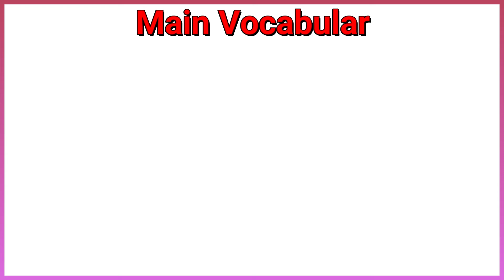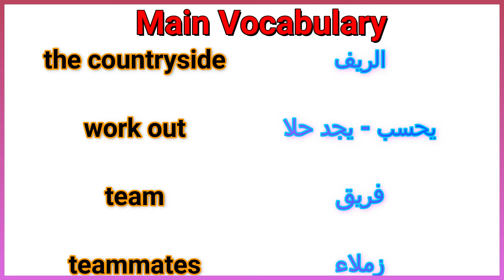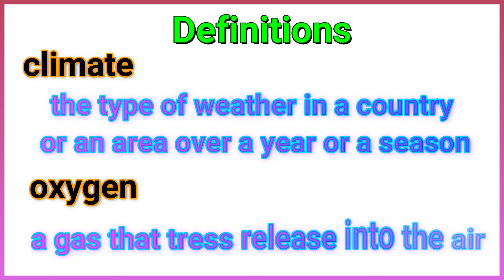connect primary 5 unit 5 lesson 5 & 6 كونكت خامسه ابتدائي الوحدة الخامسه الدرس الخامس والسادس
Vocabulary, Unit 5, Lessons 5 & 6
Listen and repeat the main vocabulary
Writing & Project
vet
vet
operation
operation
sick
sick
injured
injured
the countryside
the countryside
work out
work out
team
team
teammates
teammates
indoors
indoors
outdoors
outdoors
long distances
long distances
reports
reports
solutions
solutions
computer programmer
computer programmer
concert
concert
experiment
experiment
Definitions
climate
the type of weather in a country or an area over a year or a season
oxygen
 a gas that tress release into the air
ecosystem
the connection between living and non-living things
rainforest
 a forest in a tropical area that gets a lot of rain